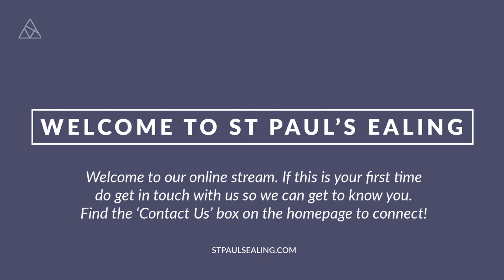9.15am Service / 13 December 2020 / St Paul's Ealing